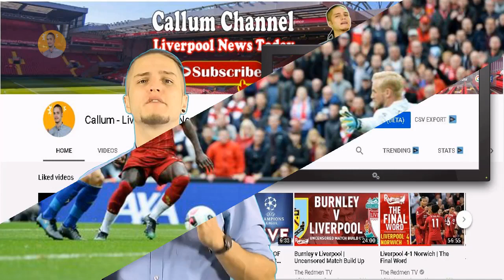Jurgen Klopp feels great with The Kop – Liverpool news today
liverpool news - liverpool transfer liverpool transfer news today liverpool news today liverpool actively grabbed actively grabbed harvey elliott liverpool barcelona harvey elliott fulham debut harvey elliott liverpool elliott klopp liverpool fc liverpool soccer football anfield stadium divock origi georginio wijnaldum virgil van dijk jürgen klopp ..
The latest Tweets from Liverpool News Today (@Lpoolnewstoday)

liverpool news - what happened to alisson becker? - liverpool news today .

The latest liverpool news  match previews and reviews  liverpool transfer news and liverpool news reports from around the world  updated 24 hours a day..
On that note  here's a round-up of the latest liverpool news today..
Summary - Premier League - England - Results, fixtures, tables and news - Soccerway.
The Premier League is the top level of the English football league system.
The home of Premier League Football on BBC Sport online.
Official Twitter account of the Premier League.
Liverpool News Today sources suggest that Championship side Norwich City are eyeing a move for Harry Wilson.
In other Liverpool news today: - Virgil van Dijk is set to be crowned PFA Player of the Year.